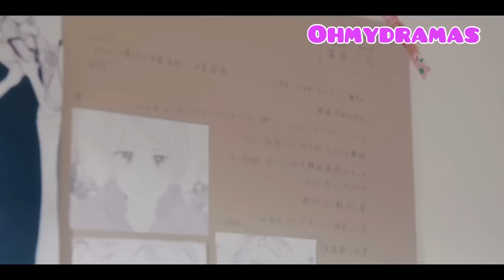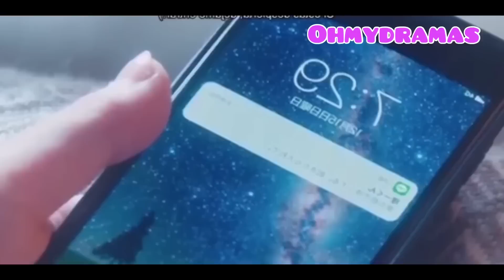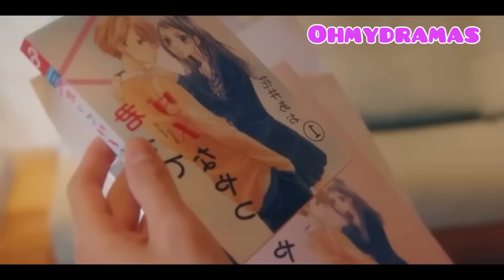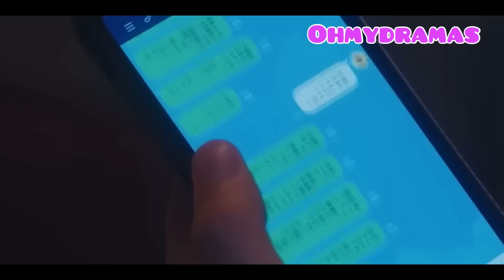🔥Durmiendo por primera vez con su atractivo novio, el quiere darle buenos recuerdos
🌷NOMBRE: hey seinsei, dont you know?